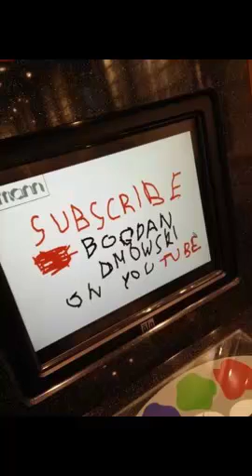Manuel del Kiro "Niebo pelne ciebie" Czyta: Bogdan Dmowski